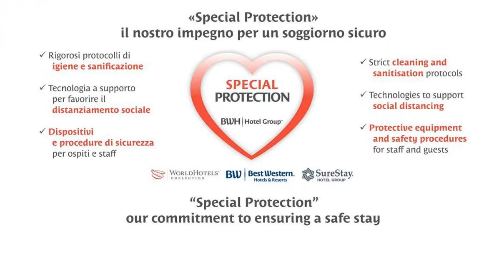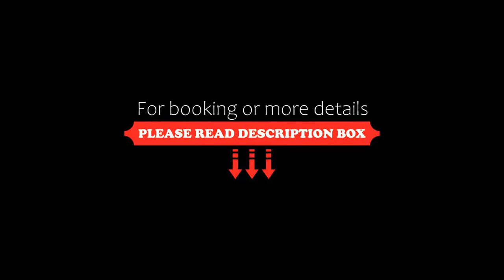WorldHotel Casati 18, Milan, Italy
About Property:
You're eligible for a Genius discount at WorldHotel Casati 18! To save at this property, all you have to do is sign in.
This property offers a Special Protection Program, a strict program of precise safeguards dedicated to our guests and our staff.
Located 700 m from Milan’s Central Station, WorldHotel Casati 18 is a 5-minute walk from the shopping street Corso Buenos Aires. It offers free WiFi t...
Property Type: Hotel
Address: Via Felice Casati 18, Stazione Centrale, 20124 Milan, Italy
Searching For
1. WorldHotel Casati 18 - Milan - Italy
2. WorldHotel Casati 18 - Milan - Italy Address
3. WorldHotel Casati 18 - Milan - Italy Rooms
4. WorldHotel Casati 18 - Milan - Italy Amenities
5. WorldHotel Casati 18 - Milan - Italy Offers and Deals
Audio Credit:
Track Title: Reasons To Hope
Artist: Reed Mathis